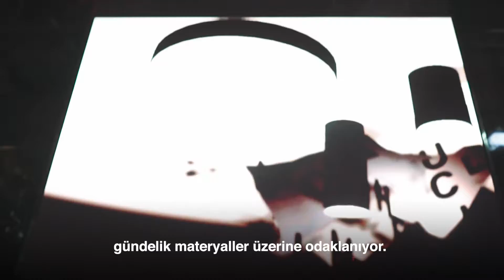Meet the Artist: Daito Manabe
Medya sanatçısı, etkileşim tasarımcısı, programcı ve DJ sıfatlarıyla Daito Manabe, Cern'den Björk’e uzanan iş birliklerini anlattığı konuşması ve 24 metrekarelik ekrandaki göz alıcı performansı Phenomena ile Sonar İstanbul’un dikkat çekici ismiydi.

Bu video Sonar İstanbul 2018'de kaydedilmiştir.